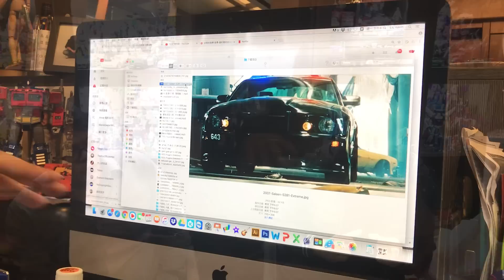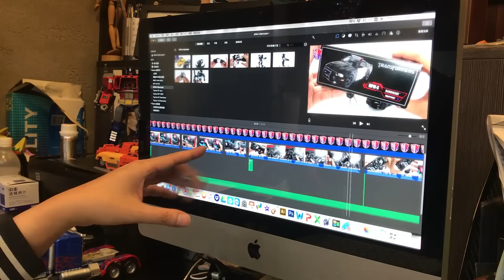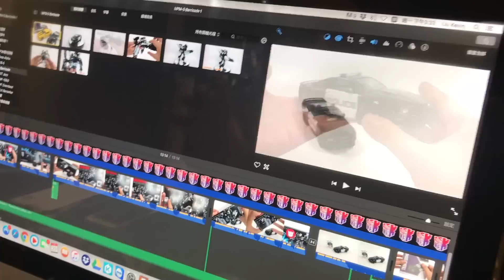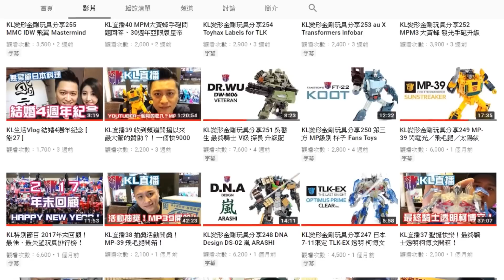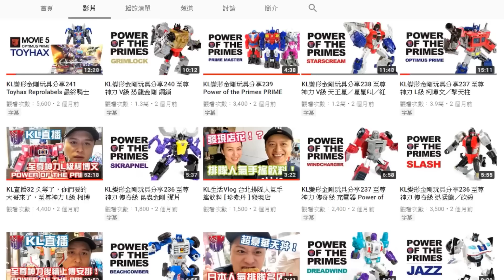雙十祭專訪節目 輕鬆學會剪輯? 從收藏家到Youtuber的經驗分享! feat.Kevin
附上中文CC字幕